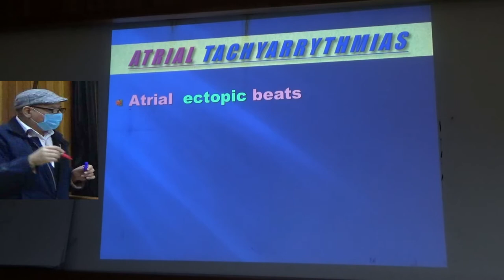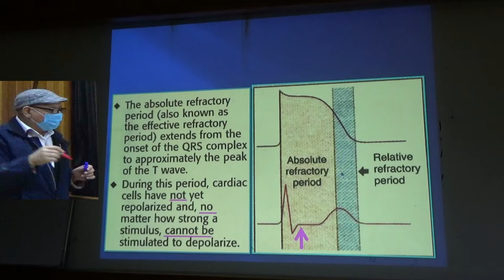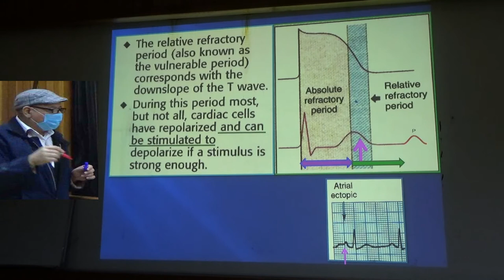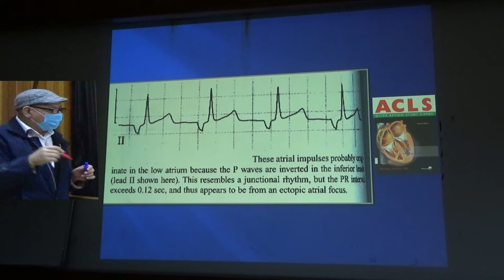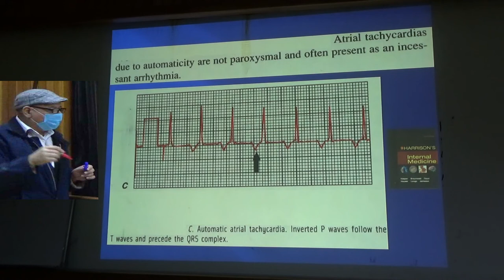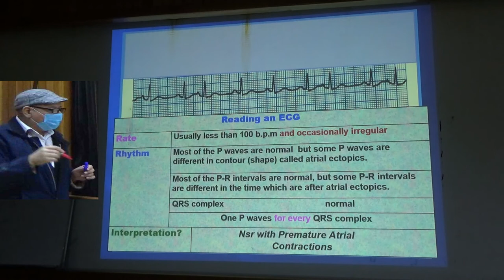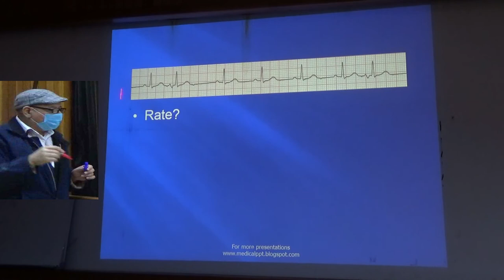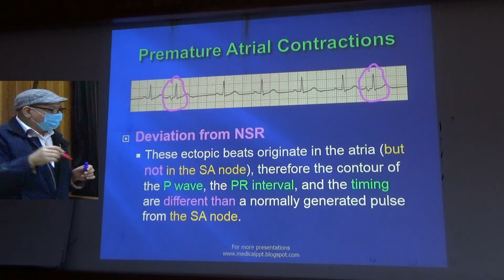Supraventricular Arrhythmias lecture 2 Atrial Ectopic Beats Dr Said Ahmed Almabrouk